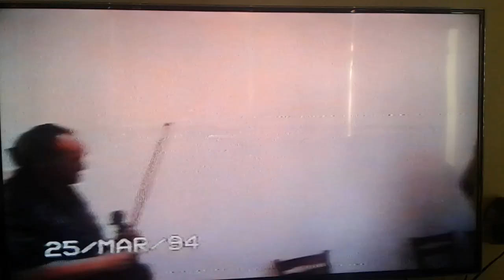Milan Filo a syn part 2